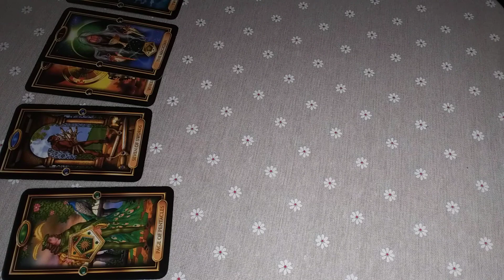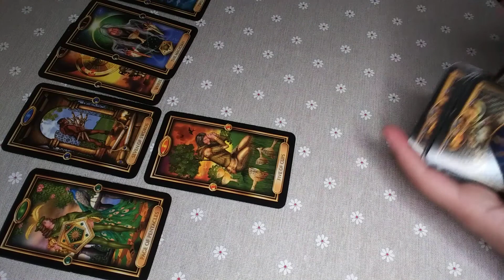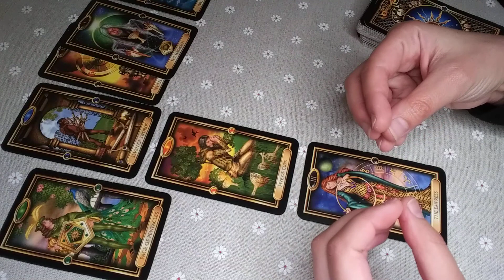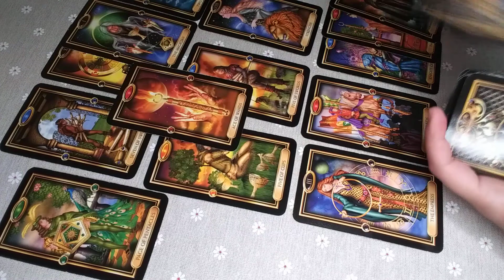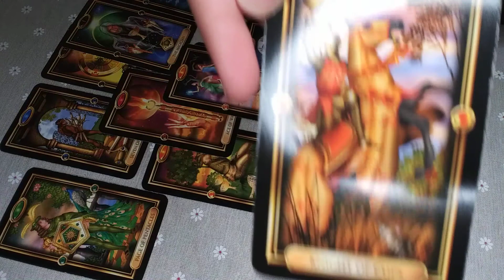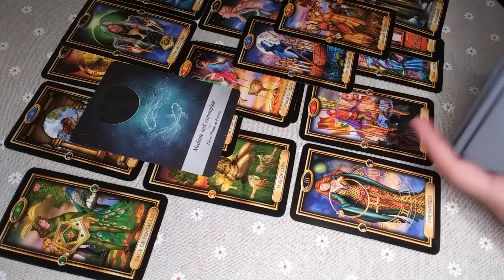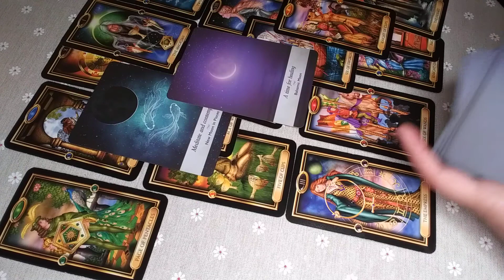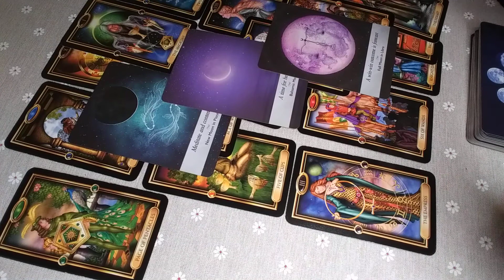VIRGO ♍ Success is Your Revenge! Moving Forward with New Love! 18th-24th OCTOBER 2021